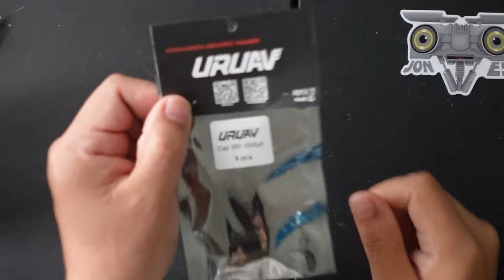FPV Quick tips - Cap and Go - URUAV Capacitor XT60 preassembled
Easily add a capacitor to any drone build.